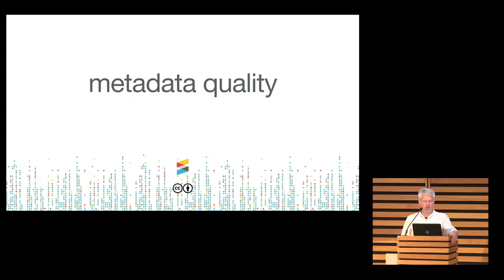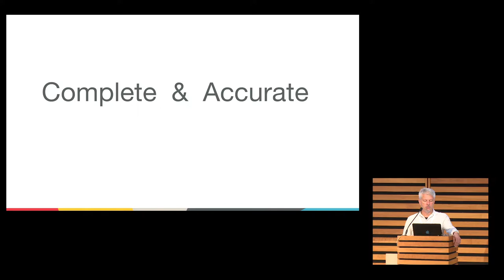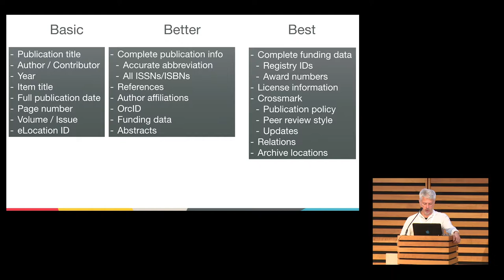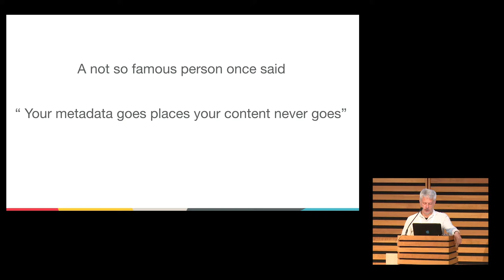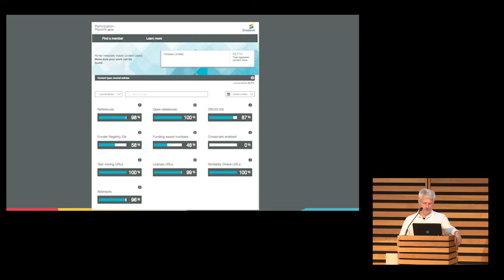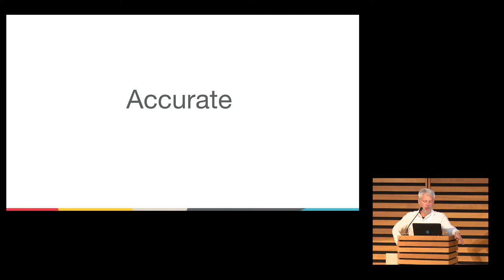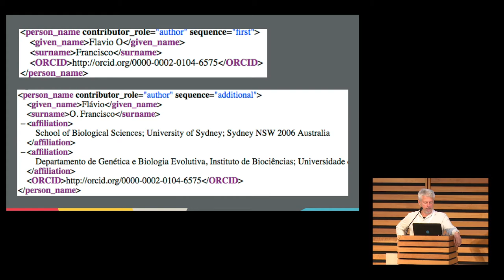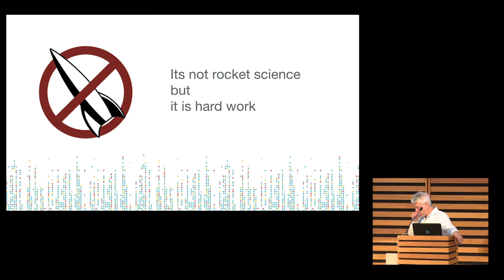Chuck Koscher, Crossref - Improving our Metadata